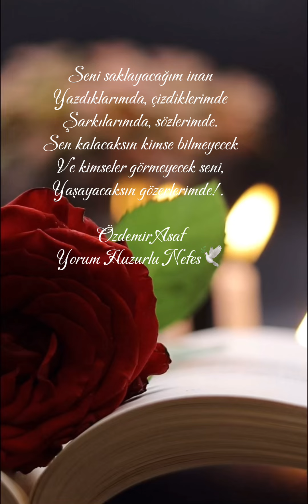Seni Saklayacağım!. Özdemir Asaf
Seni saklayacağım, seni yazıp-andıkça
Kendimi çoğaltıyor, seni kuşatıyorum.

Unutturmayacağım, seni yaşatacağım,
Kendimi çoğalttıkça, seni kuşatacağım,
Her zamanda, her yerde sen bende yaşadıkça!.